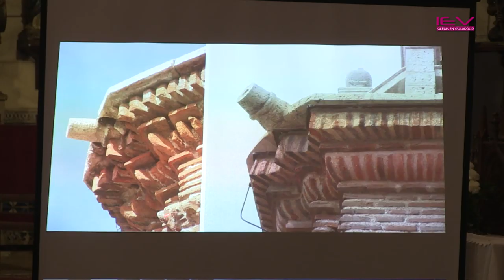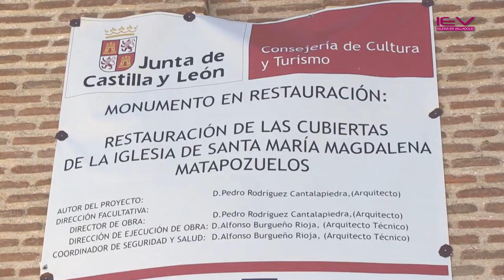Rehabilitación de la Torre de la Iglesia de Santa María Magdalena_Matapozuelos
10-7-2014 - La Fundación del Patrimonio Histórico y el ayuntamiento entregan  los trabajos de rehabilitación de la iglesia de Santa María Magdalena, en Matapozuelos. El presidente de la Fundación del Patrimonio Histórico, José María Leal, la vicepresidenta de la FPH, Rosa Pérez Antón, y el director de la Fundación, Ramón Álvarez Vega asisten a este acto junto con el alcalde de la localidad, Conrado Íscar, la gerente del grupo de acción local Ruta del Mudéjar, María Jesús Varela, el delegado de Patrimonio de la Archidiócesis, José Luis Velasco, y el párroco Mariano Cuesta.

Los estudios previos, el proyecto y la rehabilitación de la torre campanario, la portada norte y el atrio han supuesto una inversión total de 522.105 euros, que financian el Ayuntamiento de Matapozuelos, con la ayuda de la Asociación de Desarrollo Rural "Ruta del Mudéjar", el Arzobispado de Valladolid y la Fundación del Patrimonio Histórico.

62 profesionales de diverso perfil han trabajado en esta rehabilitación, gracias a la que será posible visitar la imponente torre, que supera los 50 metros de altura y es una de las más destacadas de la provincia. El ayuntamiento de Matapozuelos concretará en breve las condiciones de la visita pública a este mirador privilegiado, para la que habrá que concertar cita previa.

Humedad y desprendimientos
Santa María Magdalena acusaba graves problemas de conservación, concentrados especialmente en la coronación ochavada de su imponente torre. El agua, el viento que azota especialmente en la parte superior de la torre y los nidos de cigüeña habían causado un grave deterioro. La torre llegó a alojar hasta 26 nidos, que además del ingente peso multiplican el daño por efecto de los deshechos de las aves. El hecho de que las gárgolas fueran falsas favoreció la acumulación de agua. Los daños eran aún mayores en el cupulín que remata la torre.

Rehabilitación y uso
La Fundación del Patrimonio Histórico y todos cuantos han trabajado en esta rehabilitación han logrado recuperar el atrio de la entrada, la fachada norte, la torre y reforzar los cimientos en la sacristía antigua y el ábside, sometidas a movimientos estructurales evidentes. Si bien la FPH ha concluido su actuación, en este momento la Junta de Castilla y León está completando la recuperación de las cubiertas del templo, obra aún en ejecución, de acuerdo con el convenio de colaboración firmado en su día, motivo por el cual aún hay obras en Santa María Magdalena.

La restauración de la torre se ha centrado en la limpieza de las fábricas, el saneado de las juntas y la recolocación y reintegración de las balaustradas, pináculos y elementos decorativos. La intervención asegura la funcionalidad de esta torre-campanario porque el uso es la garantía más efectiva de mantenimiento en un edificio. Se ha incorporado una escalera de caracol para acceder a las terrazas y facilitar la visita pública así como el mantenimiento y la limpieza.

La actuación alcanzó también la protección de la fachada norte para evitar futuras pérdidas y desperfectos, además de otras labores de acondicionamiento y accesibilidad.

El proyecto de restauración de la iglesia se apoyó en varios estudios previos consistentes en un levantamiento de precisión, la caracterización amplia de los materiales de la construcción, el estudio histórico y la investigación arqueológica en el entorno del atrio.

Entre otros aspectos, estos estudios han revelado que la torre de dos cuerpos actual no fue la primera, dado que en ella aparecen resto de una anterior que se demolió hasta la altura de las naves para construir ésta en 1522.